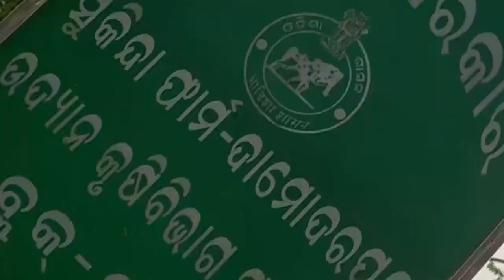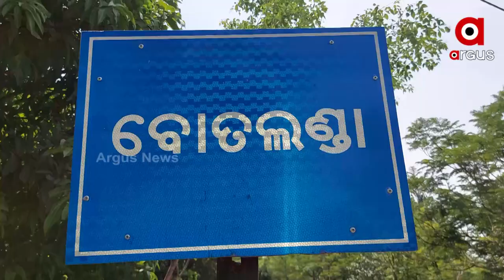ଜଙ୍ଗଲ ଜମିରେ ପିଜୁଳି ଚାରା ରୋପଣ ପଡିଲା ମହଙ୍ଗା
ଜଙ୍ଗଲ କିସମ ଜମିରେ ବେଆଇନ ଭାବେ ପିଜୁଳି ଗଛ ଲଗାଇବା ସରକାର ଙ୍କୁ ମହଙ୍ଗା ପଡିଛି l ଯାଜପୁର ଜିଲ୍ଲା ସୁକିନ୍ଦା ତହସିଲ ଅନ୍ତର୍ଗତ 377.83 ଏକର ଜଙ୍ଗଲ ଜମିରେ ବିନା ଅନୁମତି ରେ ପିଜୁଳି ଗଛ ଲଗାଯିବା ଘଟଣା କୁ ଜାତୀୟ ଗ୍ରୀନ ତ୍ରିବୁନାଲ NGT ଗୁରୁତର ସହିତ ଗ୍ରହଣ କରିଛନ୍ତି l ଏହି ଜମିକୁ ଜଙ୍ଗଲ ବ୍ୟତୀତ ଅନ୍ୟ କାର୍ଯ୍ୟ ରେ ବ୍ୟବହାର ଉପରେ NGT ଅଙ୍କୁଶ ଲଗାଇଛନ୍ତି।